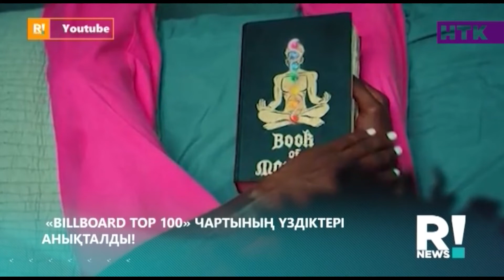АКТЕР ТӘУЕКЕЛ МҮСІЛІМ ЕНДІ БЛОГЕРЛІККЕ БЕТ БҰРМАҚ ПА?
Тәуекел Мүсілім – толықметр, телехикая мен жүргізушілікті қойып тиктокқа көшкен. Актер бір айға жетер-жетпес уақытта 30 мыңға тарта фолловер мен 300 мыңдай лайк жинап үлгерген.

Барлық жаңалықтардан хабардар болу мүмкін емес! Бекер әуре болып, уақытыңызды құртпаңыз! РЕВЮ​​​​​ тілшілері сіздер үшін актуалды тақырыптарды дайындап қойды! Дүйсенбі-бейсенбі күндері 16:00​​​​​-де НТК​​​​​ арнасында!